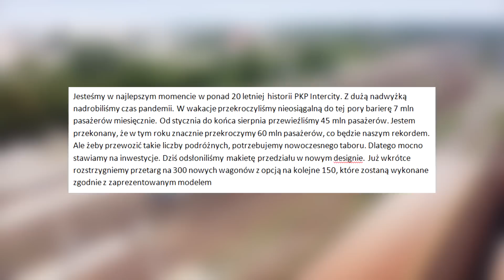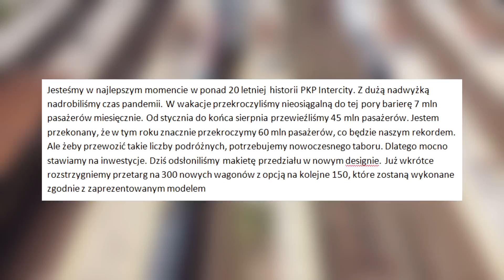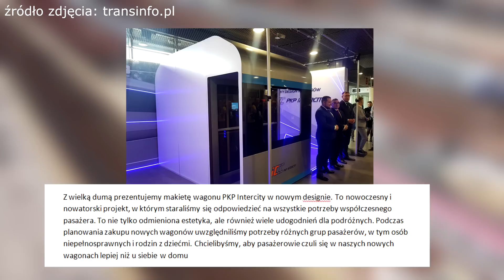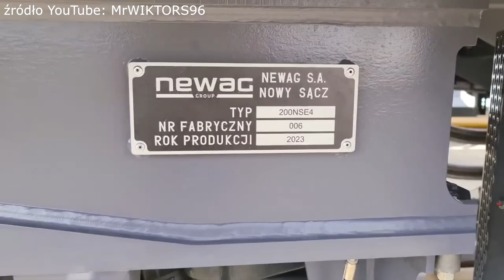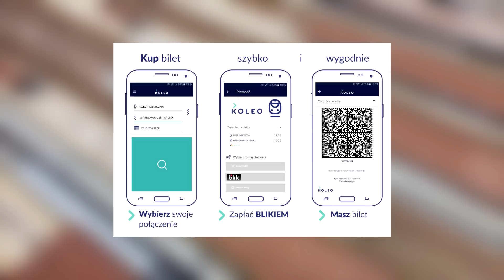TAK BĘDĄ WYGLĄDAĆ POCIĄGI PKP!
W dzisiejszym odcinku przedstawię wam wnętrze nowych wagonów PKP, omówimy to jak wyglądają w środku, co oferuję i wiele więcej.